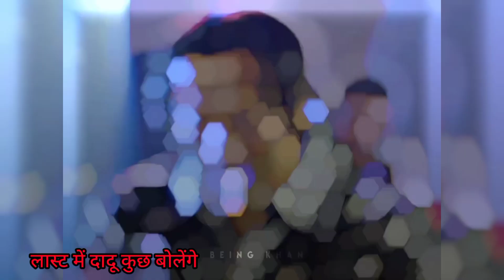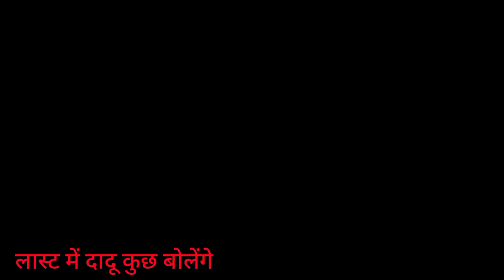Salman KHAN Rejection || Dhokha दिया है साली? 🤣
Salman KHAN Rejection || Dhokha दिया है शादी? 🤣
SALMAN KHAN को REJECT -Kiya😱 |Salman KHAN Reject Pis,Salman KHAN ko Girl friend ne diya dhokha